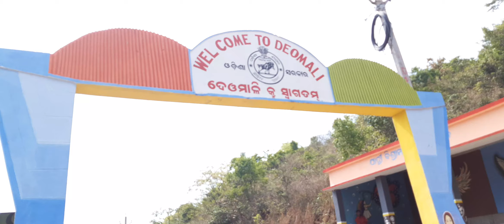Deomali hills.. Beautiful Nature view while returning...